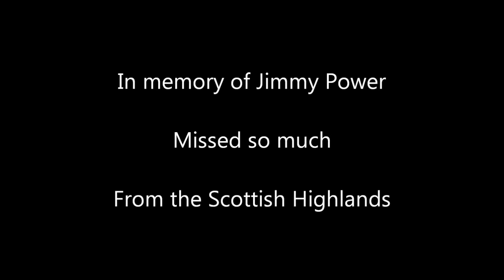In memory of Jimmy Power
Scottish soldier, from Glen Nevis, and views of Scotland, in memory of Jimmy Power.

Dearly missed by his loving family.